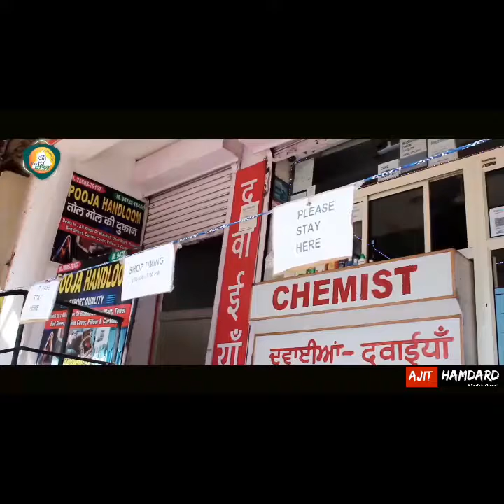🔴 Mission Fateh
CM Punjab